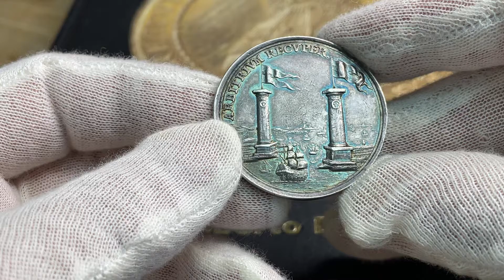Danskarna erövrar Helsingborg i juni 1676 - Sällsynt och vacker bataljmedalj - RR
En bataljmedalj utgiven av Karl XI:s ärkerival, kung Christian V. Sveriges framtid stod på spel och det blodiga kriget fördes till lands och till sjöss. Nyligen hade Sveriges kronjuvel, regalskeppet Kronan sänkts utanför Öland södra udde och läget var synnerligen anstränkt för Sveriges del. En tidskapsel av stor historisk signifikans. Graverad av Christian Schneider. Silver, Kvalitet 1+/01, 21.19g,  39mm

Åtsida
Den danska flottan seglar in mot Helsingborg omgivet av två kolonner med den danska flaggan hissad samt texten ovanför: "ARBITRIM RECVPER", som fritt översatt lyder: "kommer att återhämta sig"

Frånsida
Helsingborg med det uppstickande tornet "Kärnan" sett från landsidan med Helsingör på andra sidan sundet i bakgrunden. På redden danska krigsfartyg. Ovanför på ett veckat band texten: "HELSINBVRG"

Historisk bakgrund och det skånska kriget (Källa Wikipedia)
1643 förklarade Sverige krig mot Danmark och gick in med arméer i Jylland och Skåne. Anfallet kom som en total överraskning för danskarna. Befälhavare för invasionsarmén i Skåne var fältmarskalk Gustav Horn. Han intog Helsingborg den 17 februari 1644. Horn installerade sig i slottet och under den svenska arméns tid i staden rev man hus för att elda med i lägren och lade beslag på boskap och spannmål för att försörja armén under fälttåget. I slutet av februari lämnade man Helsingborg och då en dansk armé hade förts över till Malmö. Samtidigt pågick fredsförhandlingar vid Brömsebro och 1645 kom man fram till ett avtal där Danmark avstod Jämtland, Härjedalen, Gotland och Ösel till Sverige. Dessutom erhöll Sverige Halland under 30 år och viss tullfrihet i Öresund.

Efter freden i Brömsebro beslutade danskarna att rusta upp Helsingborgs försvar, då befästningarna i Halland försvunnit.  Även slottet förstärktes och man rev bort kärntornets tinnar för att där placera ut kanoner. Befästningsarbetena var inte färdigställda vid tiden för freden i Roskilde, den 26 februari 1658, då Skånelandskapen och Helsingborg övertogs av svenskarna. Den 5 mars samma år avseglade Karl X Gustav från Helsingör och för att sedan landstiga i Helsingborg där han mottogs av en delegation präster, nu - för första gången - som Skånelandskapens konung.

Det skånska kriget
Den 29 juni 1676 ankrade en stor dansk flotta utanför Råå. Från den skeppades en dansk här på 15 000 man iland. Helsingborgs befästningsarbeten hade gått långsamt fram och man hade endast 310 man kvar i garnisonen. Staden Helsingborg övergav sig till danskarna, som därefter belägrade slottet. Efter fyra dagar kapitulerade den svenska garnisonen. Efter Helsingborg intog danskarna Landskrona och Kristianstad. På vintern 1676 ryckte Karl XI in i Skåne och marscherade rakt mot Helsingborg och plundrade staden. Slottet lämnade han därhän och drog sedan vidare. Den 4 december 1676 möttes de danska och svenska styrkorna slaget vid Lund, där den danska armén besegrades. Efter slaget lät Karl XI belägra Helsingborgs slott och utsatte det för kraftig beskjutning. Det kapitulerade slutligen den 30 december. År 1678 marscherade en ny dansk armé på 12 000 man från Landskrona mot Helsingborg. Med hjälp av ett förfalskat brev från Karl XI lurade man den svenske befälhavaren Carl Hård att överge fästningen. Medan den svenska armén var upptagen med att belägra Kristianstad stärkte danskarna Helsingborgs försvar. Sommaren 1679 beslutade Karl XI att man skulle återta Helsingborg. Belägringen avbröts när fredsförhandlingarna blev kända och vid freden avsade sig den danska kronan återigen de tre Skånelandskapen.

Efter att de danska trupperna begett sig av från Helsingborg beslutade Karl XI att fästningen i Helsingborg skulle rivas. Dess läge som ett möjligt brohuvud för en invasion, samt att man främst satsade på fästningarna i Kristianstad, Landskrona och Malmö, gjorde att man inte såg något behov för en befästning i Helsingborg. Rivningsarbetena började 1680 och tog ett år. Kvar stod endast kärntornet (Kärnan) som landmärke åt sjöfarten. Helsingborgs stad var kraftigt decimerad efter det Skånska kriget.

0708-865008